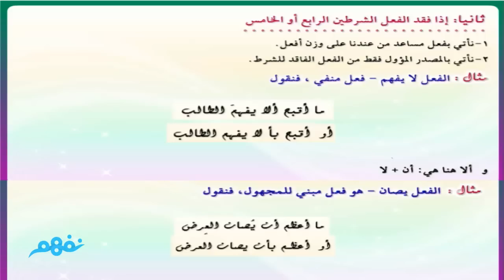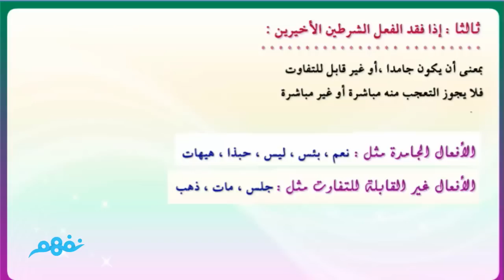أسلوب التعجب | اللغة العربية | الصف الثاني الثانوي | الترم الأول | المنهج المصري | نفهم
أسلوب التعجب | اللغة العربية | للصف الثاني الثانوي | الترم الأول | المنهج المصري | نفهم